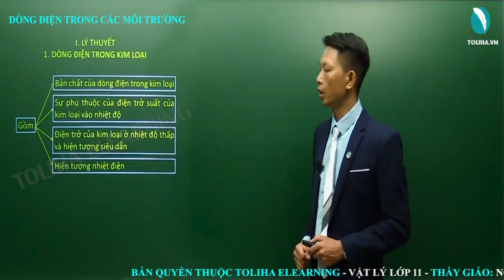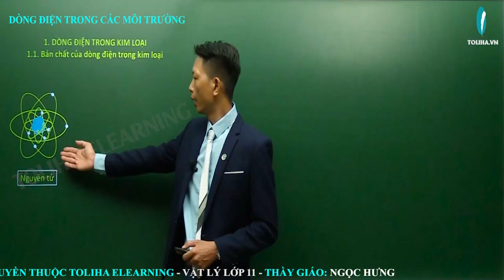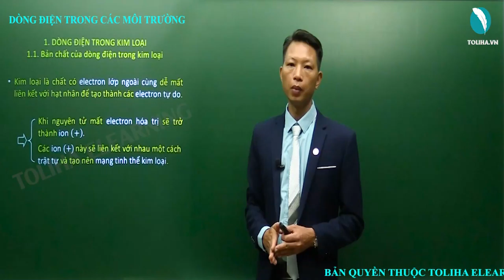Dòng điện trong các môi trường - Vật lí 11 LT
Dòng điện trong các môi trường - Vật lí 11 VD
Nội dung bài học:
DÒNG ĐIỆN TRONG CÁC MÔI TRƯỜNG
I. Dòng điện trong kim loại
II. Dòng điện trong chất điện phân

DẠNG 1: DÒNG ĐIỆN TRONG KIM LOẠI

DẠNG 2: DÒNG ĐIỆN TRONG CHẤT ĐIỆN PHÂN
Phương pháp

Thầy giáo Ngọc Hưng:
- Phương pháp giảng dạy nổi bật: Ngắn gọn, dễ hiểu